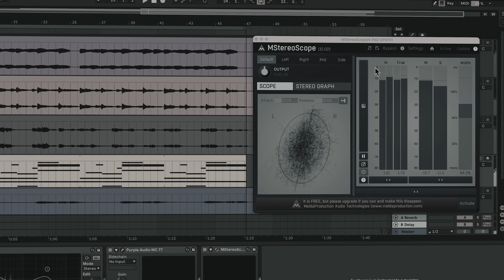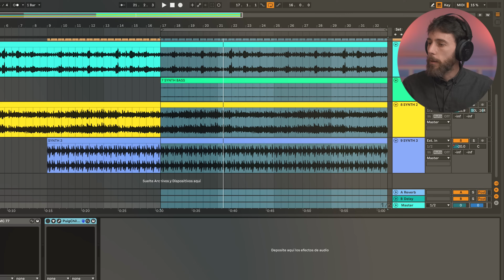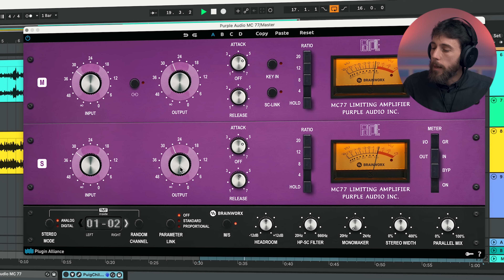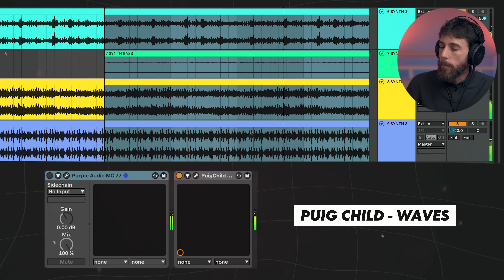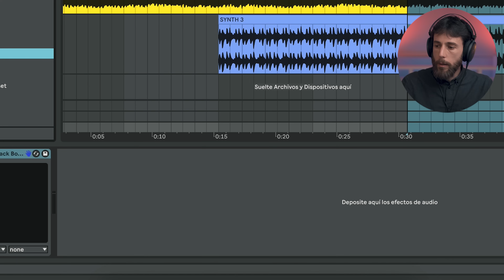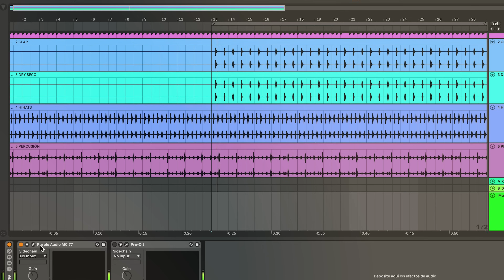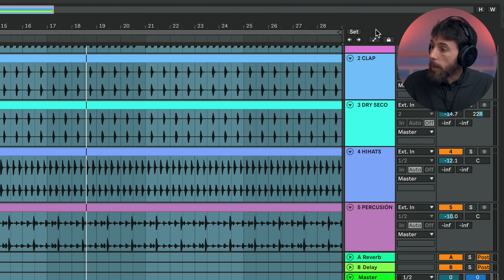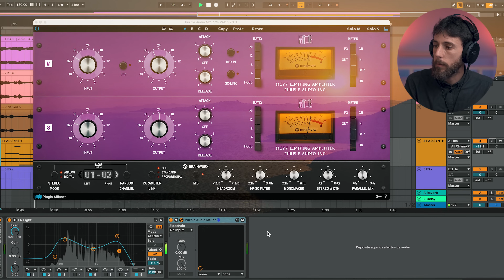TÉCNICA Mid/Side para MASTERING ► COMPRESIÓN + SATURACIÓN + EQ + WIDER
▶▶ *El marketing* ha hecho que creamos que el simple uso de un plugin _Wider_ es suficiente para lograr una *gran* *sensación* *estéreo*, pero eso no es posible.

En este vídeo, te voy a enseñar cómo utilizar la compresión, la saturación y la ecualización *Mid/Side* para lograrlo sin sacrificar claridad y contundencia en tus sonidos y en el *Mastering*.

Tus objetivos no los vas a alcanzar con atajos, sino con *conocimiento* y *técnica*. 💪💯

CAPÍTULOS:
00:00 TUTORIAL APERTURA ESTÉREO
00:19 COMPRESIÓN Mid/Side
05:45 SATURACIÓN Mid/Side
06:44 CONVIERTE en Mid/Side cualquier PLUGIN
08:29 ECUALIZACIÓN Mid/Side
10:08 AUTOMATIZACIÓN Mid/Side
11:36 APERTURA ESTÉREO en Pistas Individuales